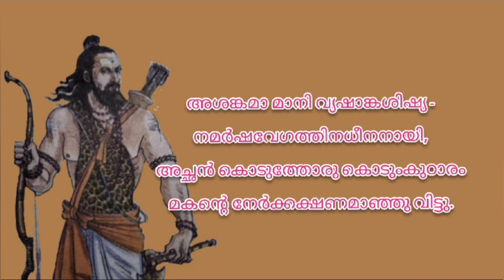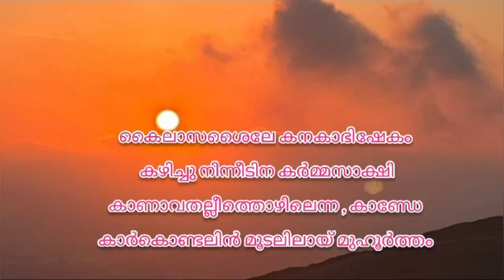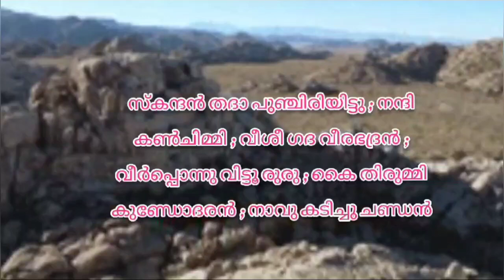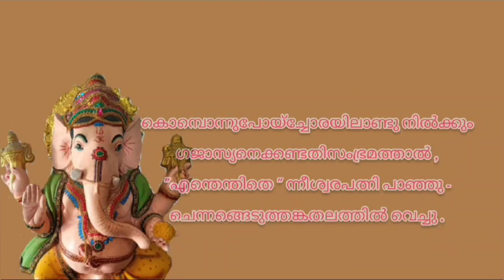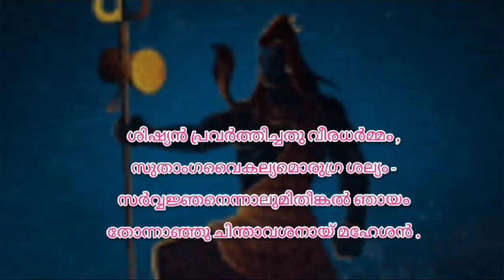ശിഷ്യനും മകനും | വള്ളത്തോൾ | മലയാളം കവിതകൾ